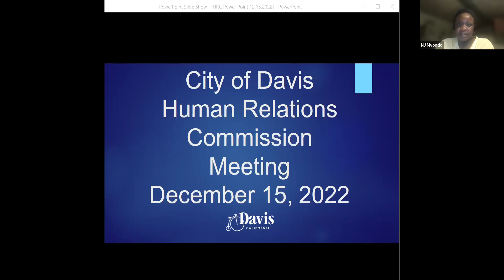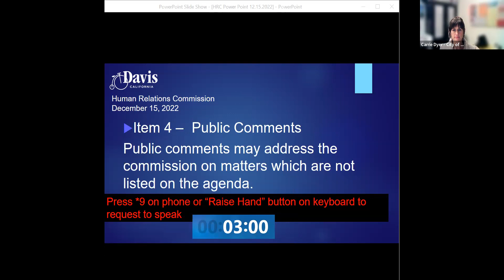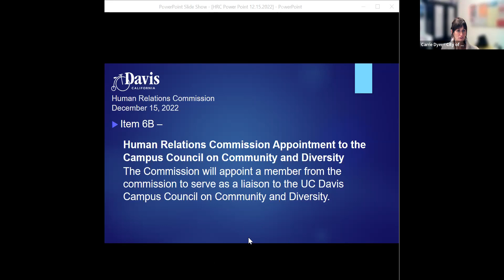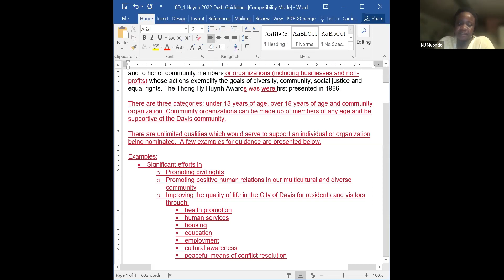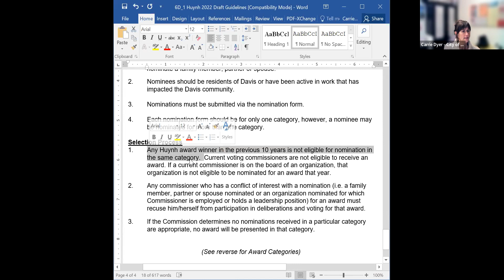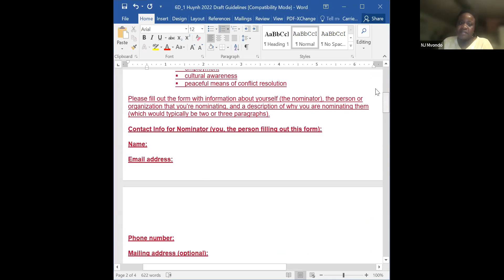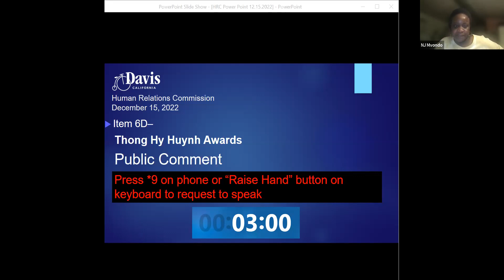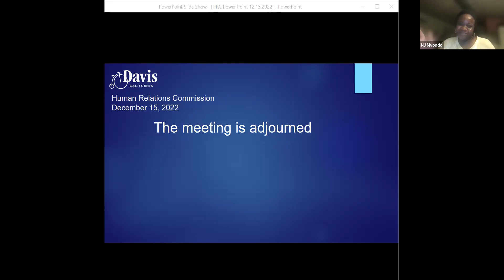Human Relations Commission - December 15, 2022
Meeting of the City of Davis Human Relations Commission held on December 15, 2022.